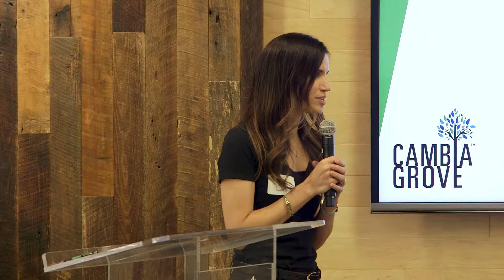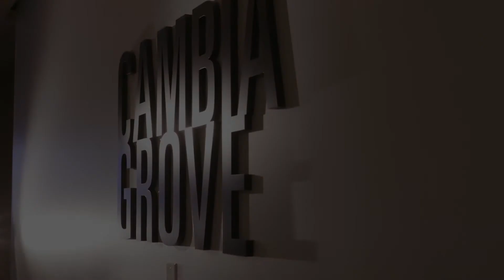Cambia Grove Data Resource Directory